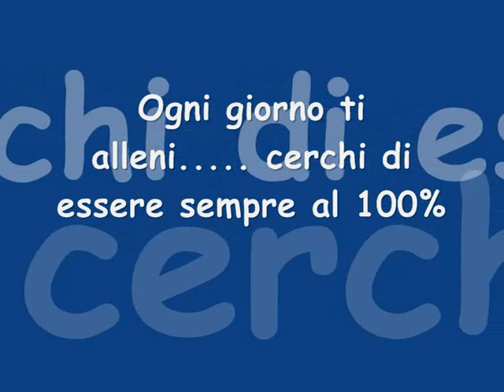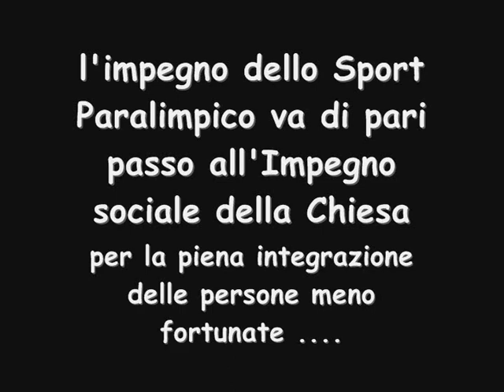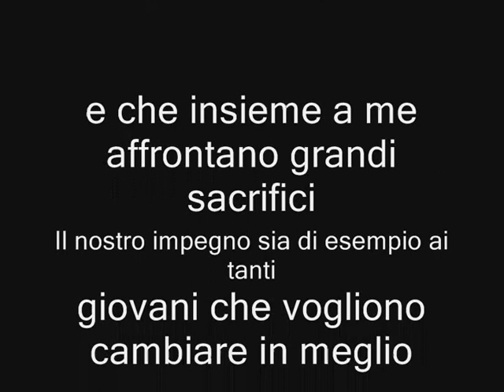Paralympic Sport Very Very Incredible Champions.wmv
Nel nuovo Video di Gianluca Attanasio Campione di Nuoto Paralimpico. Nel video ci sono impresse immagini molto belle, attraverso una musica coinvolgente farà capire l'importanza e la professionalità dello sport paralimpico di massimo livello. Gianluca è impegnato in prima persona non solo come sportivo ma come cittadino alla sensibilizzazione della politica nazionale sorda alle esigenze indispensabili delle persone divesamente abili.